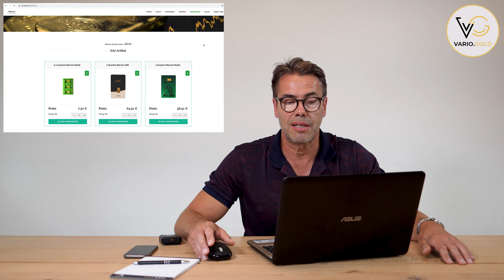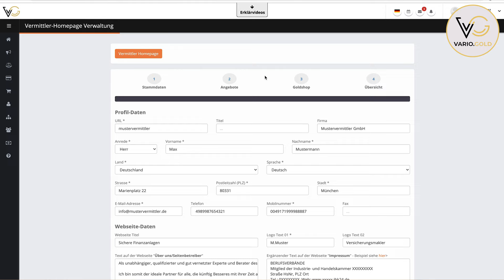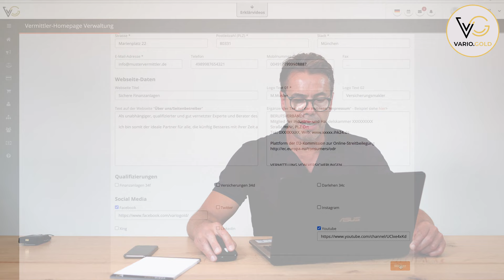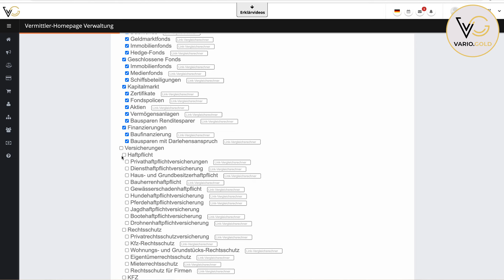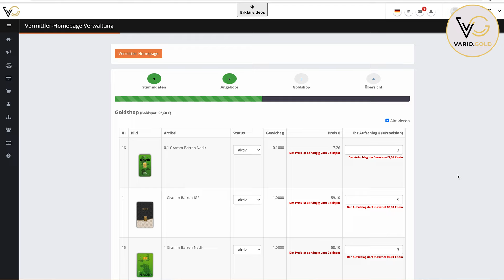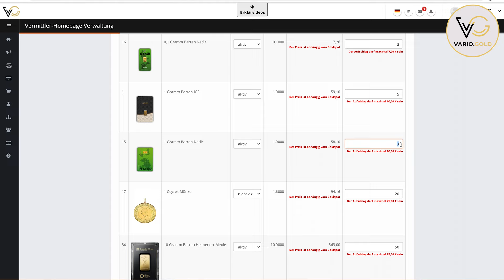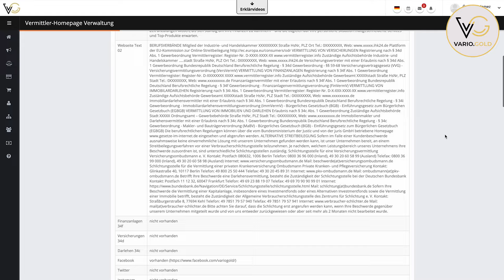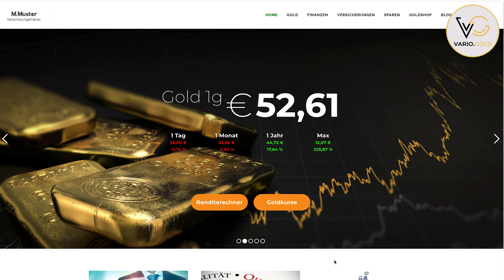Einführung Goldshop mit Frank Vaupel, Tutorial Video für die Firma Vario Gold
Bei diesem Tutorial geht es um die Einführung in den neuen Goldshop von Vario Gold. Das Video ist das erste von einer großen Videoreihe, dass wir für die Firma produziert haben.